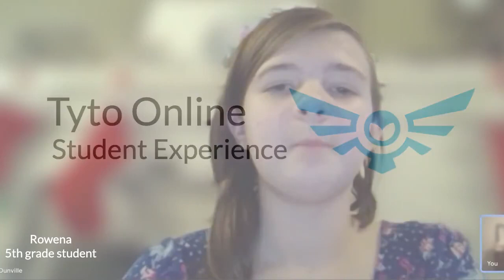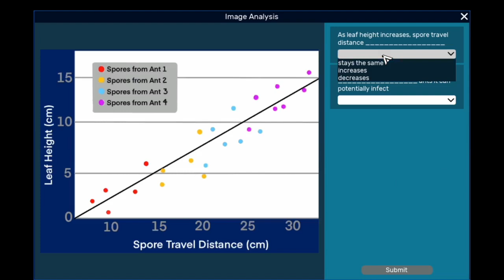Tyto Online: Learner Testimonial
Testimonial from Rowena, a 5th grade student who has already been playing Tyto Online independently for years!